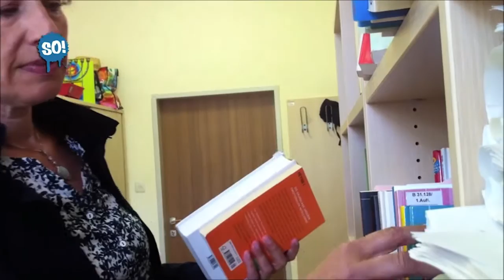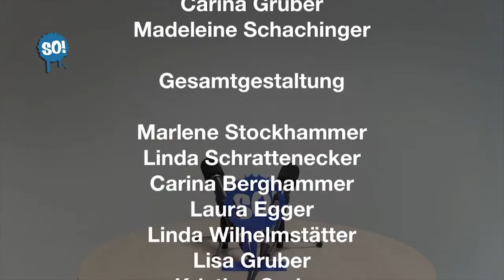So! Campus | Grenzen E | FS1